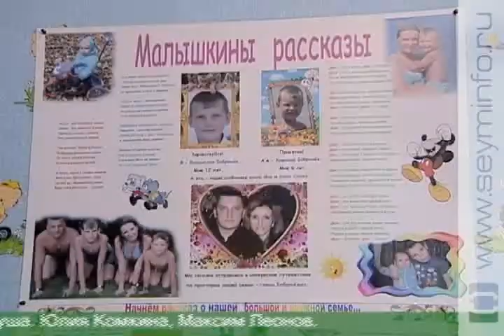Лучшая семья ЦФО живет в Курске